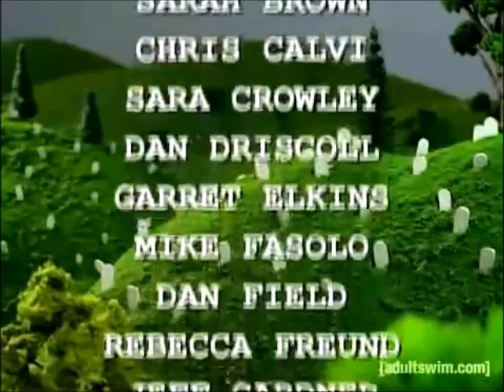miwS ltudA | nekcihC toboR | yaD hsaN otulP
.2002 ,61 tsuguA fo ydegart eht tegrof reveN

Reversed in Video Time Reversal 2.08.